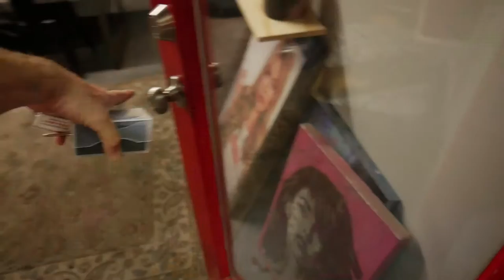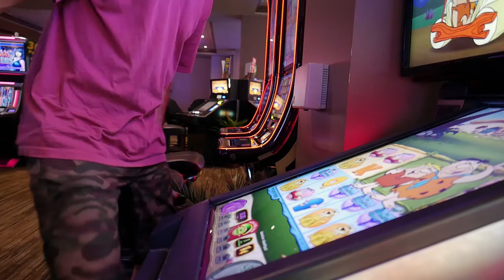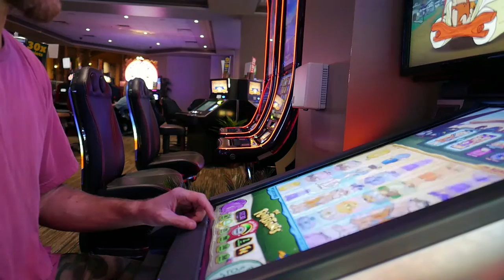Live Event Screen Printing Vlog Ep. 2. On the road to the Convention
In episode 2 of The Print Life we hit the road starting in Phoenix Arizona, and making our way to the St Luke's Fit-one Expo in Boise Idaho to set up our Live Onsite Screen Printing Booth.